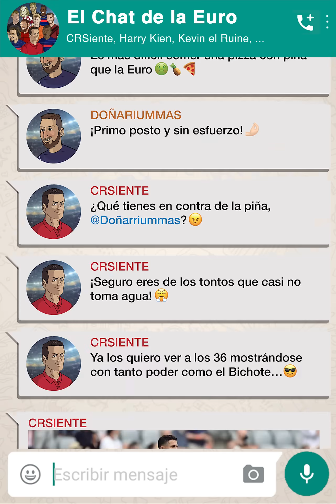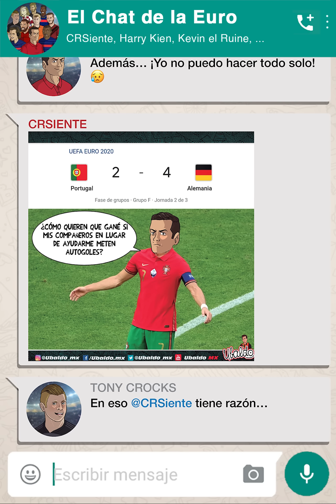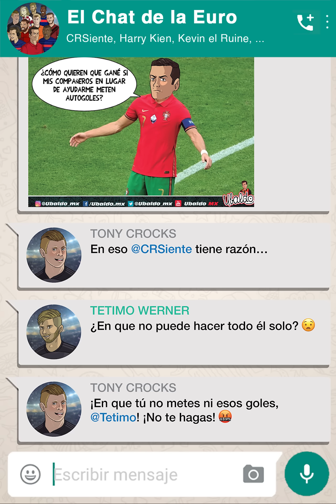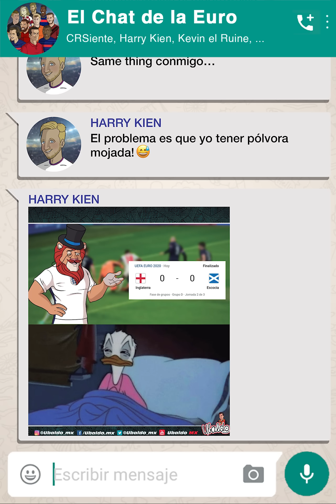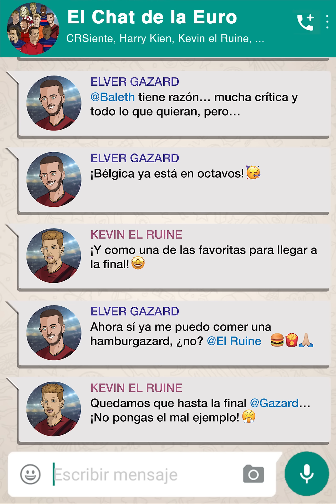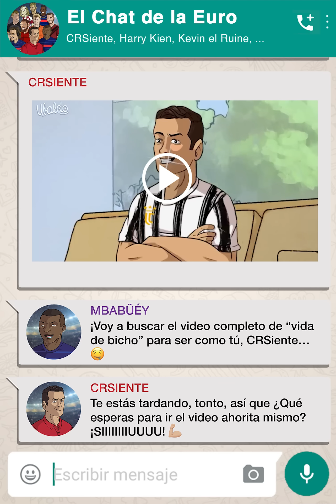ElChatDeLaEuro 03 ¡¡Golean a CR7!! Italia ENORME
Después de la Goliza a CR7 esta fue la reacción de todos al respecto...